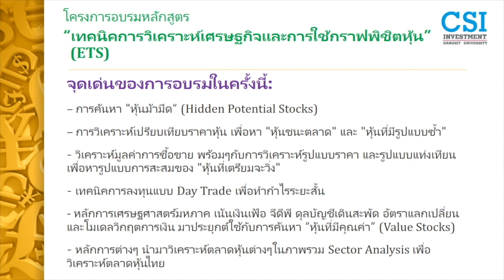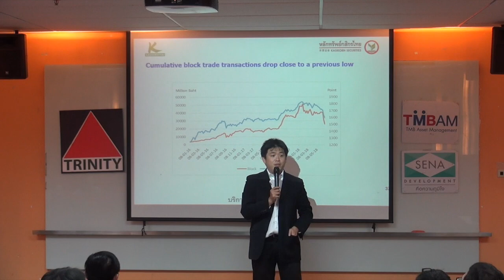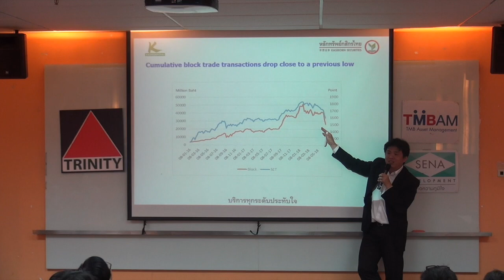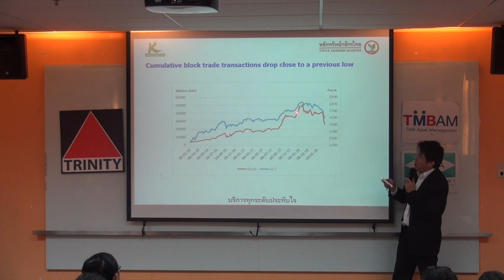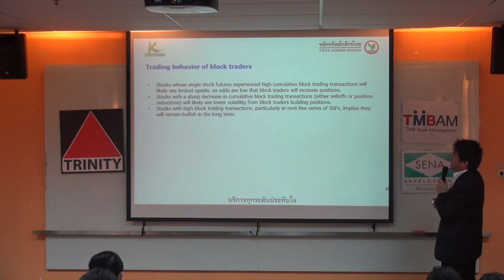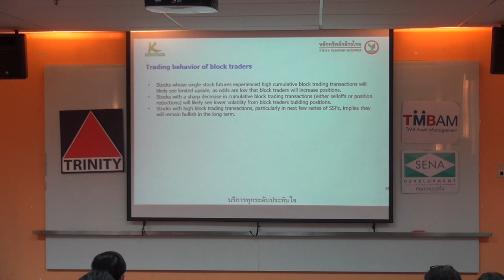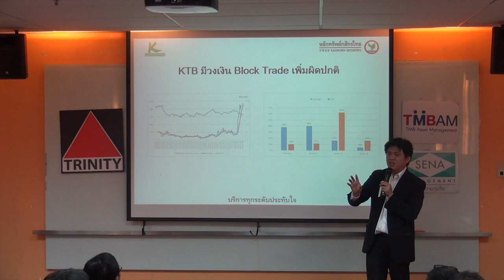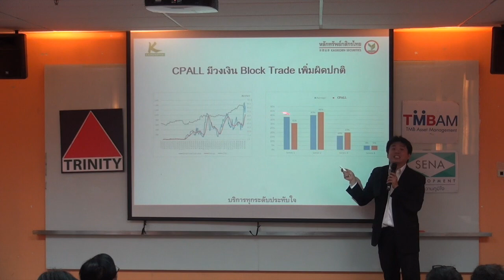"การหาหุ้น จัดน้ำหนักการลงทุน เพื่อให้พอร์ตโตเกิน 40% ต่อปี" อาจารย์ปิง ตอนที่ 9/20